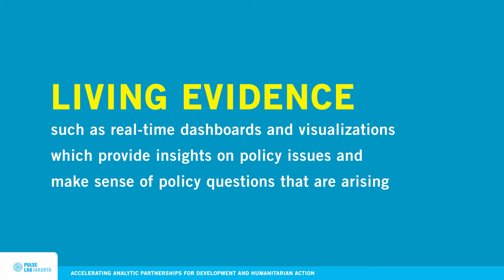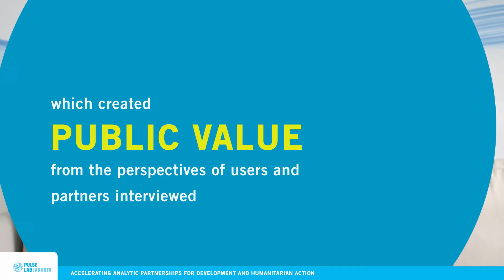Head of Pulse Lab Jakarta: 2021 Annual Report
Petrarca Karetji (Head of Pulse Lab Jakarta) speaking on the Lab's 2021 Annual Report